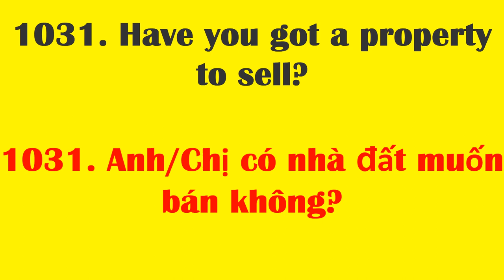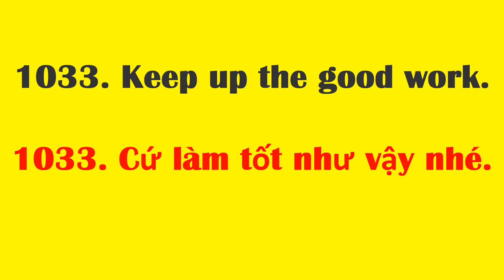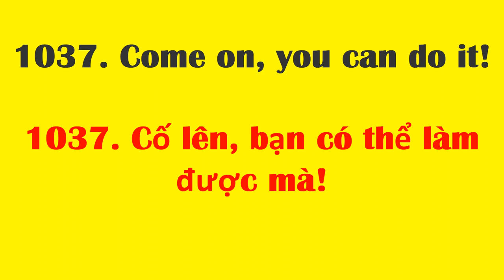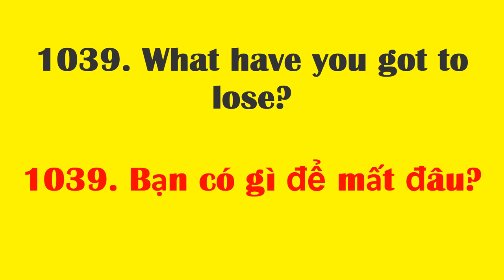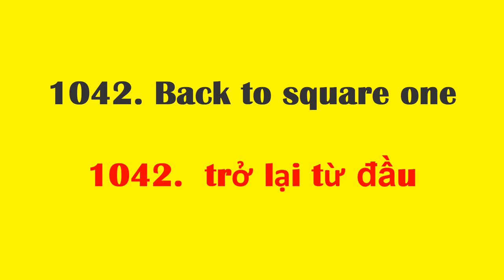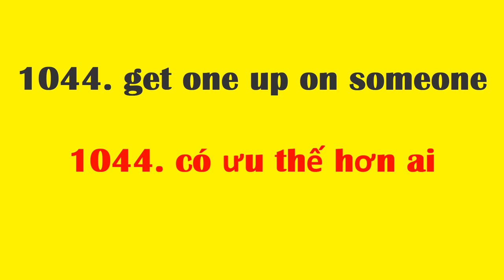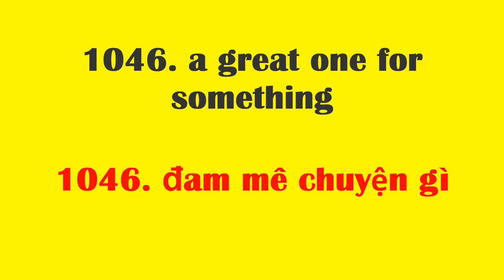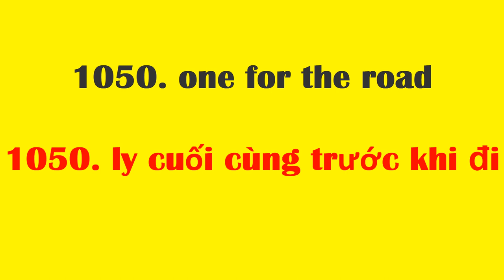Tan chau learn English online | Học cụm từ tiếng Anh thông dụng nhất - cụm từ 1031 đến 1050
1031. Have you got a property to sell?
1031. Anh/Chị có nhà đất muốn bán không?
1032. Are you a cash buyer?
1032.  Anh/Chị sẽ trả bằng tiền mặt à?
1033. Keep up the good work.
1033. Cứ làm tốt như vậy nhé.
1034. You’re on the right track.
1034. Bạn đi đúng hướng rồi đó.
1035. You've almost got it.
1035. Mém chút nữa là được rồi.
1036. Don't give up!
1036. Đừng bỏ cuộc!
1037. Come on, you can do it!
1037. Cố lên, bạn có thể làm được mà!
1038. Give it your best shot!
1038. Cố hết sức mình đi.
1039. What have you got to lose?
1039. Bạn có gì để mất đâu?
1040. Nice job! I'm impressed!
1040. Làm tốt quá! Mình thực sự ấn tượng đấy!

1041. at one time
1041. Thời gian nào đó đã qua.
1042. Back to square one
1042.  trở lại từ đầu
 1043. be at one with someone
1043. thống nhất với ai
 1044. get one up on someone
1044. có ưu thế hơn ai
 1045.  for one thing
1045. vì một lý do
 1046. a great one for something
1046. đam mê chuyện gì
1047. my one and only copy
1047. người duy nhất
1048.  a new one on me
1048. chuyện lạ
1049. one and the same
1049. chỉ là một
1050. one for the road
1050. ly cuối cùng trước khi đi